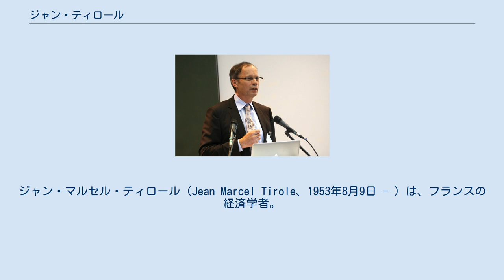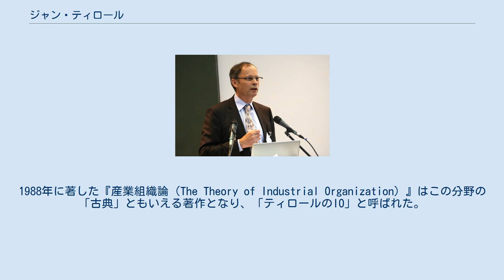ジャン・ティロール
パリ・ドフィーヌ大学出身の人物
ジャン・マルセル・ティロール（Jean Marcel Tirole、1953年8月9日 - ）は、フランスの経済学者。
産業組織論、ゲーム理論、銀行とファイナンス、行動経済学、心理学、契約理論、マクロ経済学についての研究を行っている。
またフランス国立社会科学高等研究院(EHESS)の教授、及びジャン＝ジャック・ラフォン財団（トゥールーズ第1大学(fr)経済学部(fr)）の代表でもある。
2014年10月、ノーベル経済学賞を受賞した。
 トロワ出身。
ナンシーにあるリセ・アンリ＝ポアンカレのグランゼコール準備級からエコール・ポリテクニーク入学。
さらに国立土木学校を経て、1978年、パリ・ドフィーヌ大学数学専攻第三課程（博士課程）修了。
1981年にマサチューセッツ工科大学 (MIT) でPh.D.を所得。
同年セルジー・ポントワーズ大学研究員となる。
1984年より1991年まで MIT 経済学部教授、1995年より現在までフランス国立社会科学高等研究院教授、1998年に国際計量経済学会会長。
1999年から2006年はフランス首相官邸で経済分析官の任にあたる傍ら、2001年にはヨーロッパ経済学会会長およびMIT客員教授を務めた。
 ティロールは、1970年代まではあまり分析されていなかったM&Aなどにおける企業の意思決定というテーマに関して、ゲーム理論や情報経済学などの視点を取り入れた新しいフレームワークを提示した。
1988年に著した『産業組織論（The Theory of Industrial Organization）』はこの分野の「古典」ともいえる著作となり、「ティロールのIO」と呼ばれた。
また彼は、市場における独占や寡占に対して国はどのように規制を行ない消費者の利益を守るかという課題を、緻密な数学モデルを中核に据えて分析し、その理論は主に欧州各国の金融・通信分野などで規制政策や競争政策に大きな影響を与えてきた。
 ティロールのこの「規制の経済学」は高く評価され、彼は2014年に「市場の力や規制についての分析」という理由でノーベル経済学賞を単独受賞した。
アカデミーは、ティロールが市場への規制は慎重に適用される必要があるということを示したと評した。
経済学者の依田高典は受賞に対して「誰も異存のない文句なしのもの」と述べた。